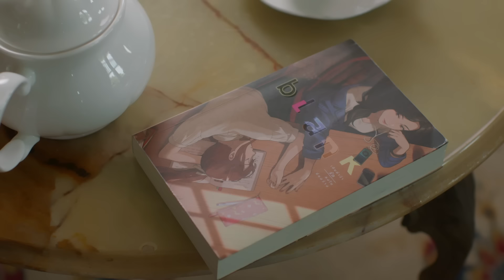BLANK The Series SS2 เติมคำว่ารักลงในช่องว่าง EP.2 [3/4]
Blank The Series Season 2
Kun Nueng, M.L. Sipakorn A beautiful woman who grows up under the pressure by her grand mother’. She’s never allowed be herself and never met someone she could feel loved or worthy of. Until when she met a young girl with beautiful eyes and cute looking . Anueng is cheerful and bright But beneath the smiling face, there was sadness hidden in the eyes. Meanwhile, She makes her heart flutter like never before. But the 16 years age difference  , the family and the social norms  did not accept their love.Kun Nueng, M.L. Sipakorn A beautiful woman who grows up under the pressure by her grand mother’. She’s never allowed be herself and never met someone she could feel loved or worthy of. Until when she met a young girl with beautiful eyes and cute looking . Anueng is cheerful and bright But beneath the smiling face, there was sadness hidden in the eyes. Meanwhile, She makes her heart flutter like never before. But the 16 years age difference  , the family and the social norms  did not accept their love.